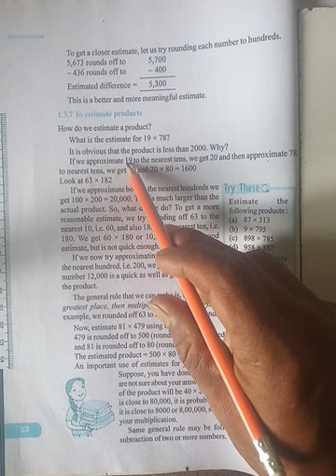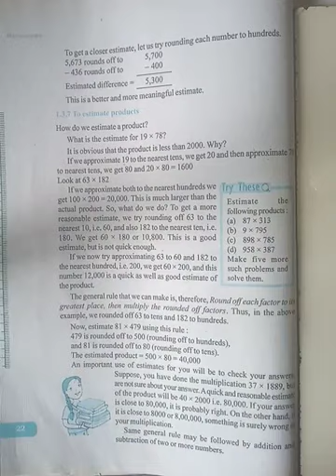Class VI Estimation,Rounding, Roman numbers